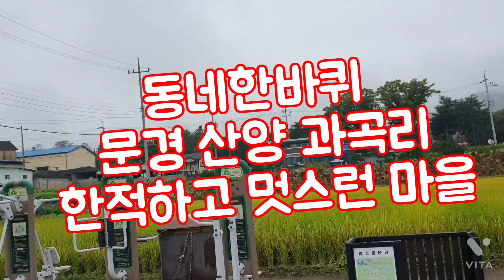동네한바퀴 고요하고 한적한 시골마을 과상골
동네한바퀴  경북 문경 산양 과곡리 과상골 유난히 교육자가 많이나오는 고장입니다 천천히 그리고 느리게가는 동네한바퀴 갑시다